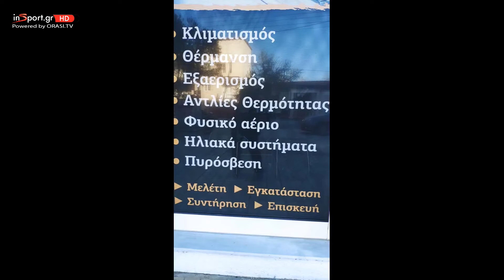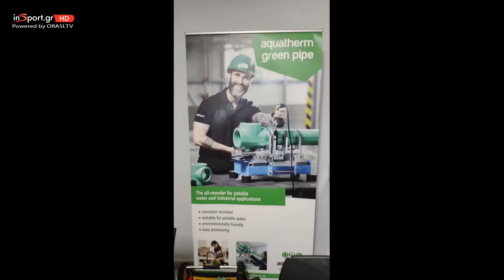Ομόνοια Σίνδου - Θρίαμβος Παρθενίου 1-0 (Φάσεις)